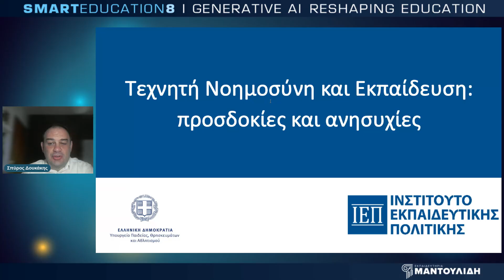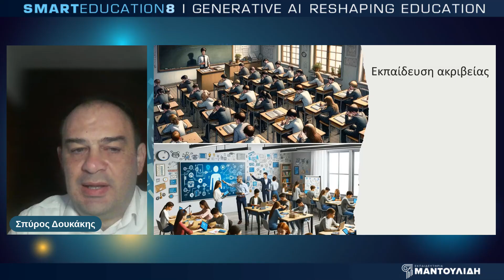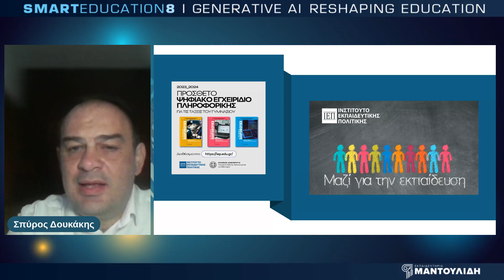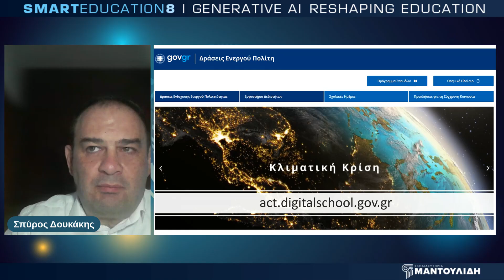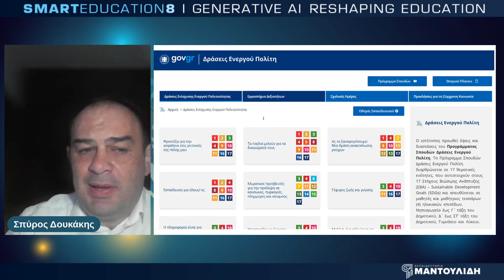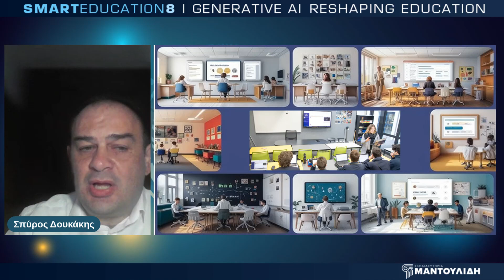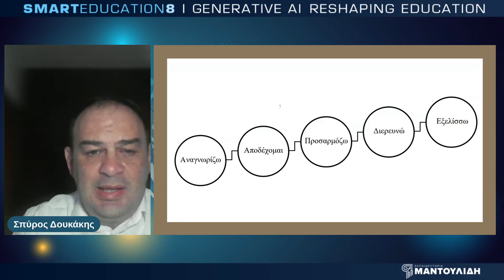Σπύρος Δουκάκης,Τεχνητή Νοημοσύνη και Εκπαίδευση προσδοκίες και ανησυχίες